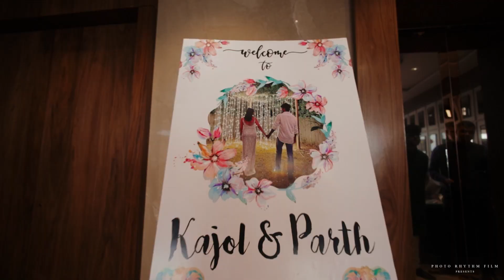BEST RING CEREMONY TEASER | KAJOL & PARTH | Photo Rhythm Film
WEDDINGS / NEW BORN BABY / PRE WEDDINGS / PORTFOLIOS / PRODUCTS / AND OTHER EVENTS !!!
Book your stories with us.  Phto Rhythm Film